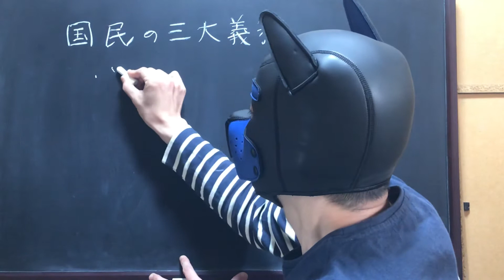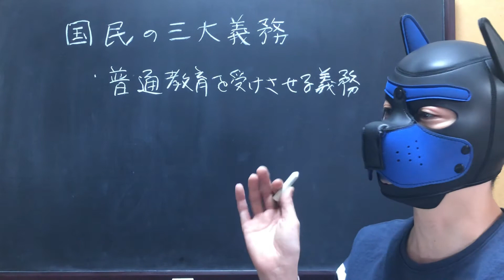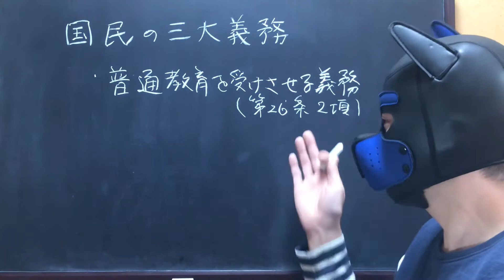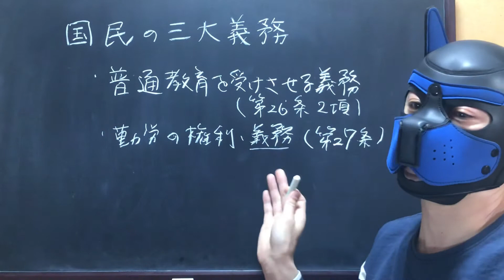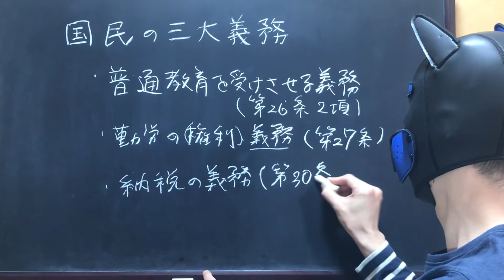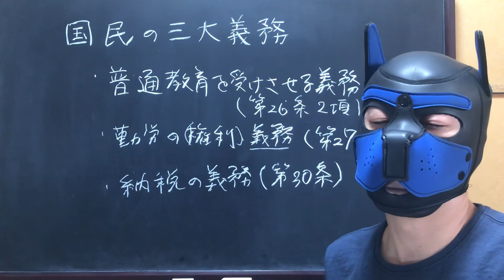133【中学社会】国民の三大義務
日本国憲法で定められている義務について説明してみました。

♦︎関連動画♦︎
130【中学社会】日本国憲法の三大原理
youtu.be/os8XJ63ZiuE

131【中学社会】平等権と自由権
youtu.be/pqxVtWcwpIQ

【月曜・水曜・金曜日 18時に更新しています】

できるだけ「わかりやすい」ことを心がけているつもりですが率直な感想などをコメントにくださるとうれしいです。

また、「リクエストくださった件は全て応えていこう」という意気込みで取り組んでいますので、些細な疑問でも、リクエストでも、コメント欄に書き込んでくださるか、TwitterにDMくださればお応えさせていただきます。

いろいろやらかしているところもありますが、その点は『人間らしいなあ』くらいの気持ちで見守ってくださると幸いです。動画内での誤り等はコメント欄にて《訂正》させていただいておりますので、ご了承くださると幸いです。申し訳ございません。